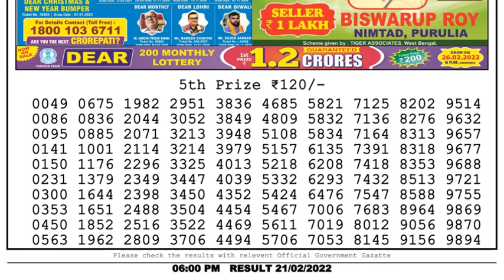Nagaland Lottery Sambad Result | Dear Lottery